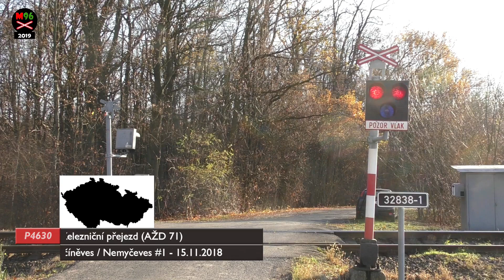Železniční přejezd Jičíněves/Nemyčeves [P4630] - 15.11.2018 / Czech railroad crossing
Lokalita / Location: III/32838, Jičíněves
Trať / Track: SŽDC 061 (Nymburk - Jičín)
Úsek / Section: Nemyčeves - Jičíněves
Výstražníky / Lights: AŽD 71 + klasický zvonek
Vlak / Train: Os 15615 (Nymburk hl.n. - Jičín)
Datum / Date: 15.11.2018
Kamera: Panasonic HC-VX980 (1. záběr), Panasonic HC-V270 (2. záběr)